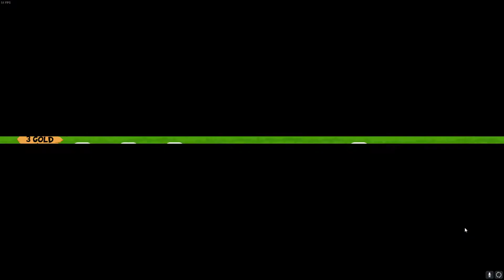SMMLP/P - Episode 59 - Super Mosachoff Pets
Thumbnail by Bagghoul